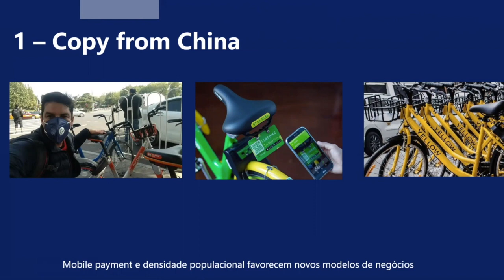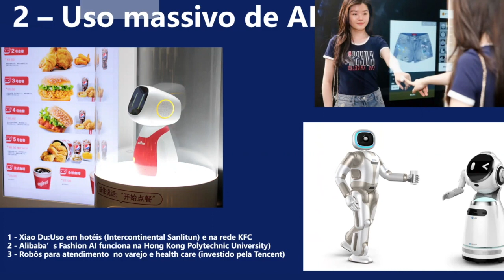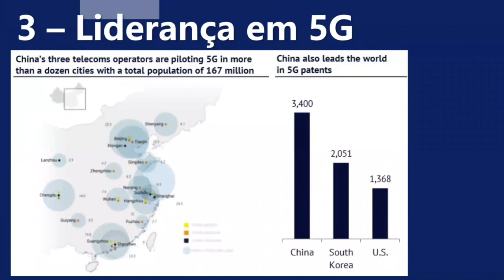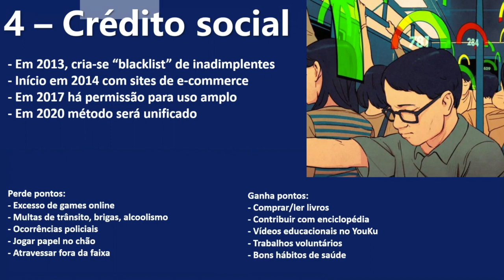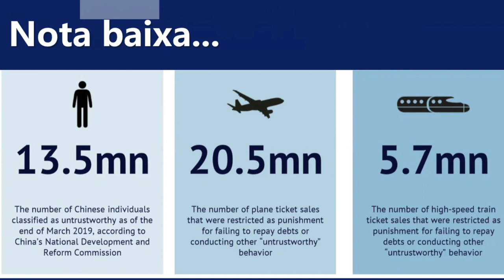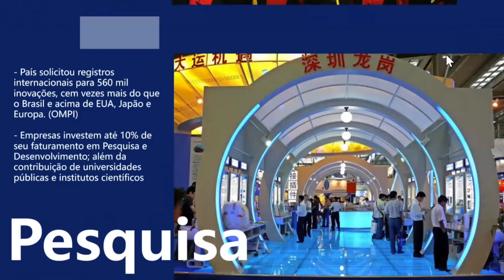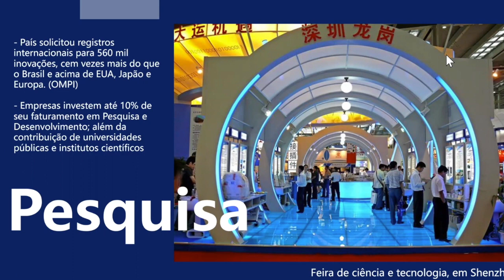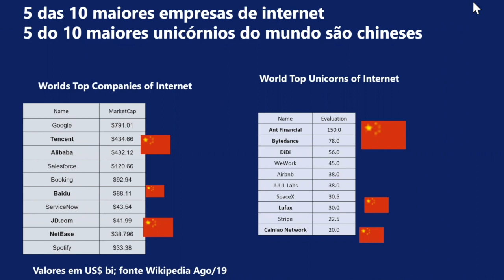Efeito China - O que está acontecendo na China que pode afetar a sua vida?